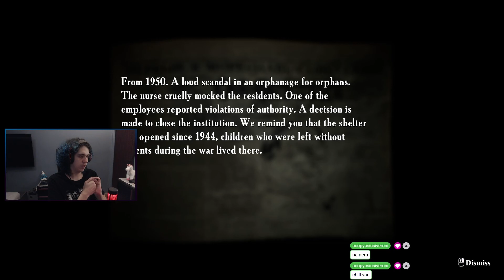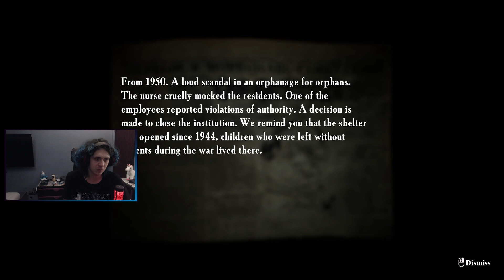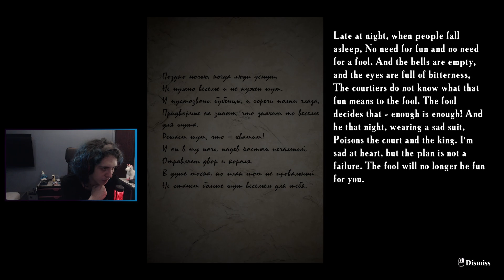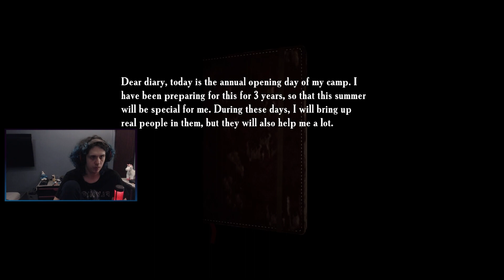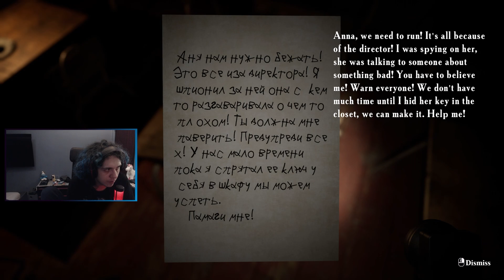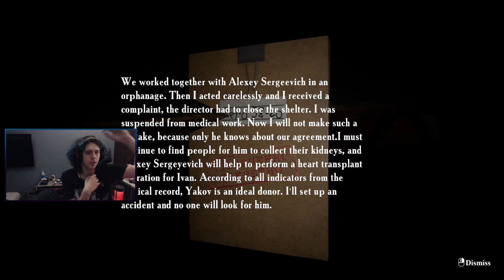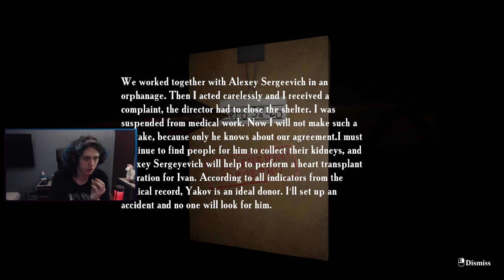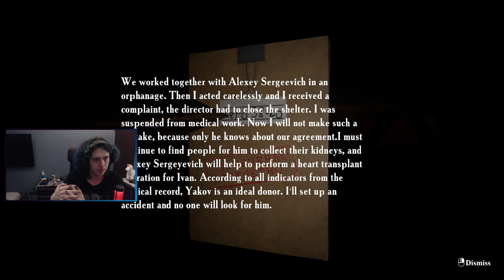Summer of 58 #2 Éjszaka - Egyre parább dolgok történnek